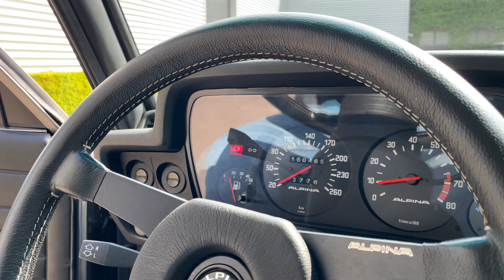BMW Alpina B6 2.8